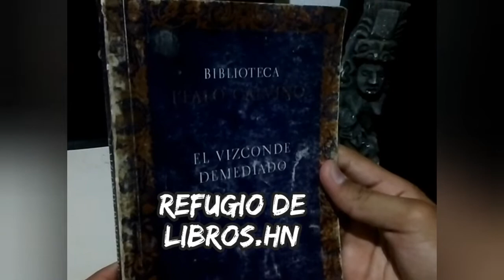El Vizconde Demediado de Italo Calvino.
Video recomendacion d est gran clasico( videos tomados de videojuego  A Plague Tale, y documental La Peste Negra)